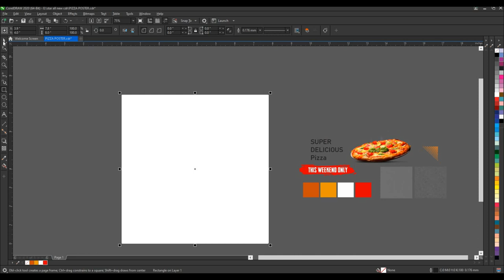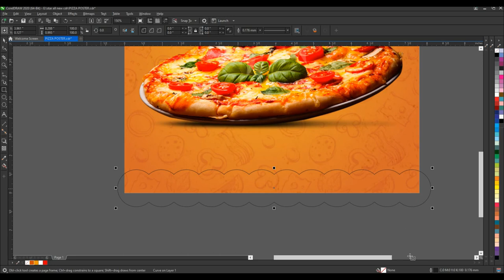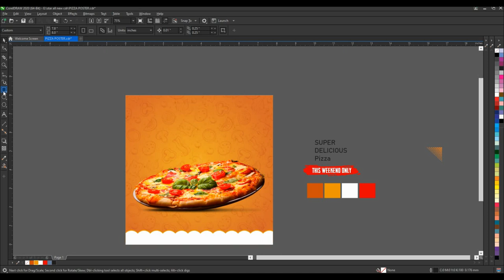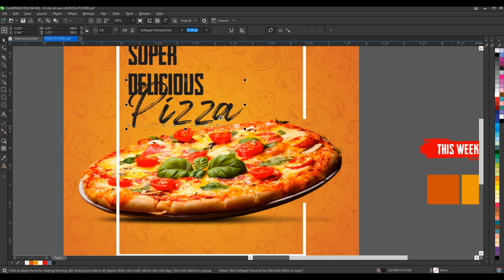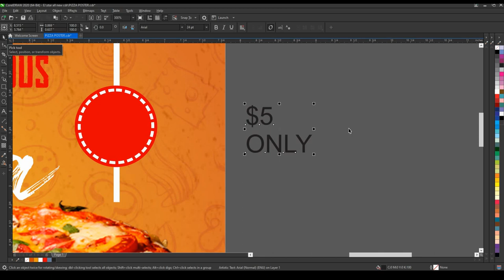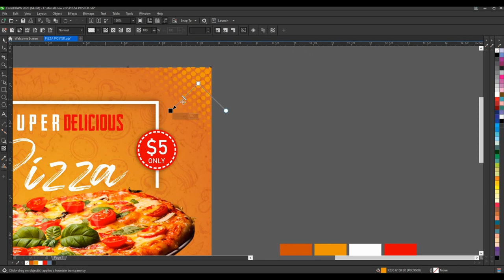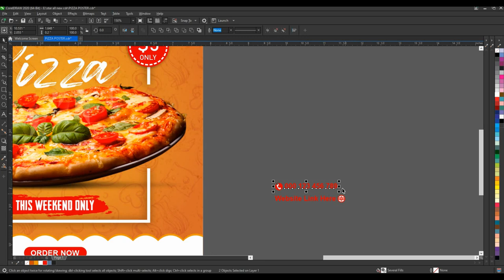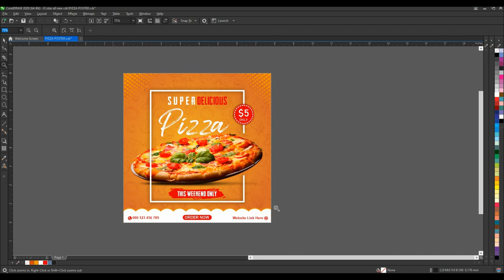10 mins to create this social media post in Coreldraw ✅ advertising poster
I am Using CorelDraw 21 (Licence Software )
Video Prepared By Professional Fineart Graphics Designer Mr. Mahediali Momin

Video Music : Youtube Free Music

I use CorelDraw 21
Coreldraw Tutorial,
Photoshop Tutorial,
abstract art,
ad design,
adobe,
adobe cc,
adobe creative suite,
adobe cs3,
adobe flash,
adobe illustrator,
adobe lightroom,
adobe pdf creator,
adobe photoshop,
art,
art gallery,
artwork,
company logos,
corel draw,
corel tutorial,
coreldraw,
coreldraw x7,
corporate logos,
create a logo,
create logo,
creative cloud,
creative suite,
design,
design a logo,
design firm,
design logo,
designer,
designing,
fine art,
fine art photography,
flyer design,
free graphic design software,
graphic art,
graphic design,
graphic designer,
graphics design app,
illustrator,
illustrator adobe,
illustrator cc,
illustrator cs5,
illustrator cs6,
logo,
logo creator,
logo creator online,
logo design,
logo design in coreldraw,
logo designer,
logo generator,
logo maker,
modern design,
mutimidia,
packagineg design,
photoshop cc,
photoshop cs6,
tutorial corel,